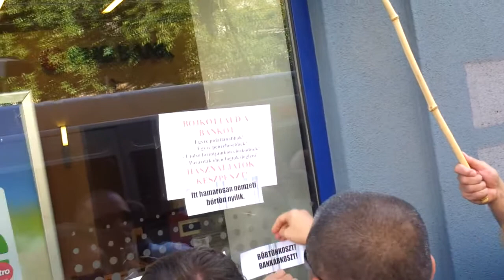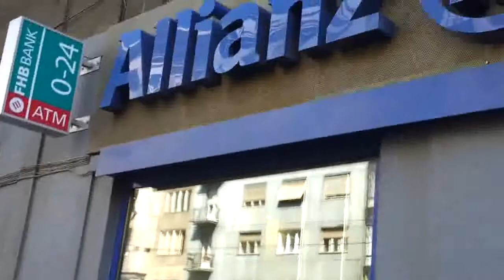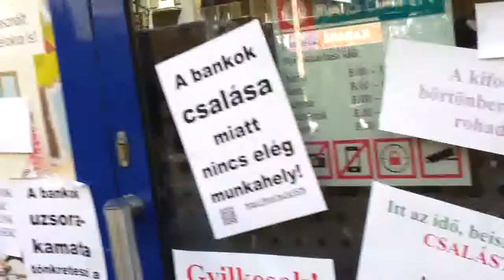26/5 2013.09.06 Orbán éhségsztrájk - bankgyalázás